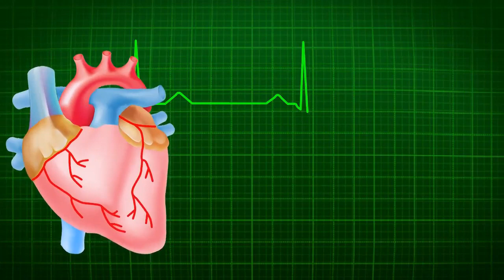7 Chakras |MOTIVATIONAL VIDEO|INSPIRATION VIDEO